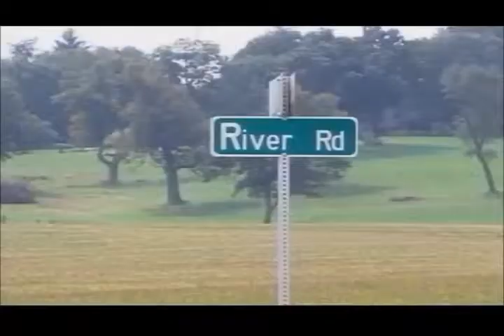Two vehicle crash at Highway 63 and River Road